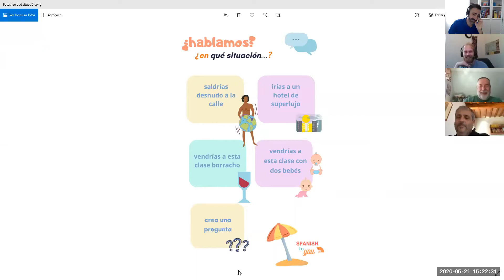Practicamos SUBJUNTIVO en español / ¿En qué situación...?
¿Quisiera un café? ¿Te importaría por favor ponerme un café?

¡Aggg!

Ok.
Ya entiendes español bastante bien.
Ya tienes suficiente vocabulario para comunicarte.
Ya puedes entender algunos videos con subtítulos.
Ya puedes hacer bien muchos ejercicios de gramática.

Pero necesitas una cosa más.

Quizás la más importante.

Necesitas hablar.

Y aquí es donde entro yo. Me llamo Carlos y soy profesor de español online.

Si necesitas hablar español, puedo ayudarte.

- ¿QUIERES MÁS?
-ONLINE COURSE FOR BEGINERS: 10 euros - 49 short videos

⚡FREE STORIES:
"Una ventana a la Sagrada Familia"

(website currently shut down)